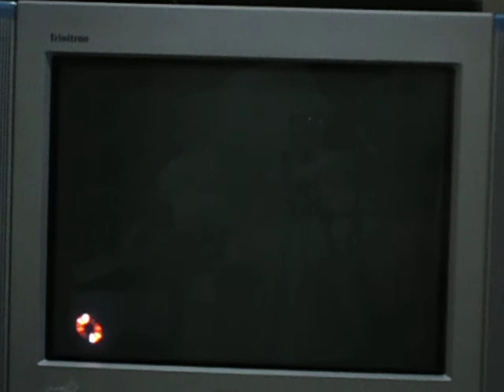No Fear Downhill Mountain Bike Racing Gameplay-Daniel Santiago at Dry River Valley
Me playing the PS1 game No Fear Downhill Mountain Bike Racing.